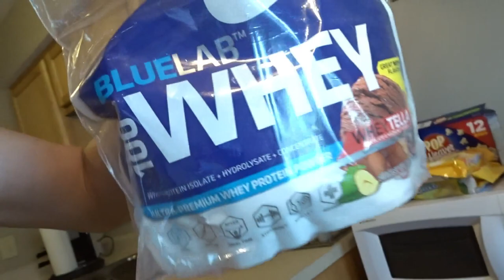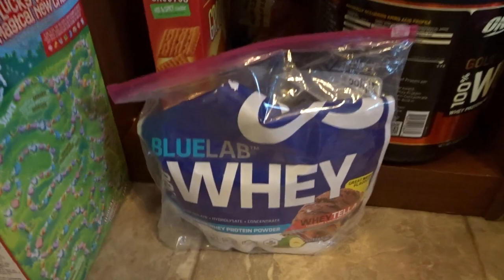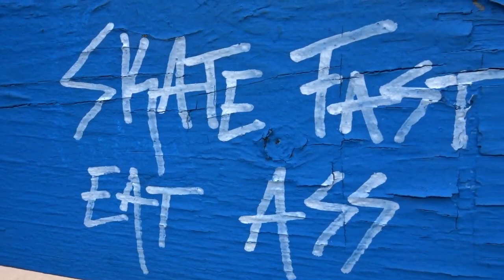VLOG 012 | Wish Granted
Vlog 0012 | wish granted

Does my wish for the last month finally get granted? Today’s vlog is a longer one and I apologize for that because I know it’s hard to want to watch every bit of it, but I had the day off and wanted to film start to finish. Either way, I hope you enjoy it and have a great vlogust!

Our life the KETO way!

Artist: Sappheiros
Song: Dawn